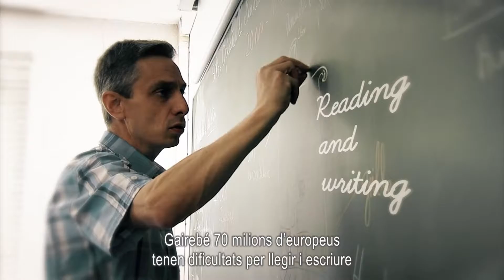Una segona oportuntiat per a tothom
La Comissió Europea vol crear la Garantia de Competències per donar una segona oportunitat a la gent que no ha acabat l'escola i pugui adquirir competències bàsiques.